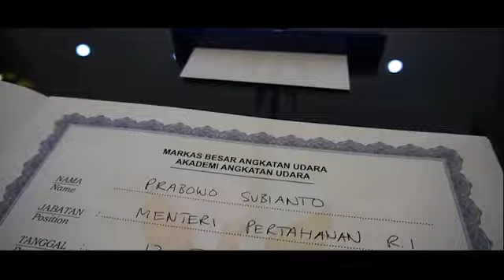Menhan Sidak Karbol AAU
TNIMelawanCovid-19
INDONESIALAWANCOVID 19
SAYANGIDIRIDANKELUARGADARICOVID-19
# Cucitangan
BersatuAtasiCovid-19
Bravo TNI
NKRI Harga Mati
MARINIR BERTAFAKUR